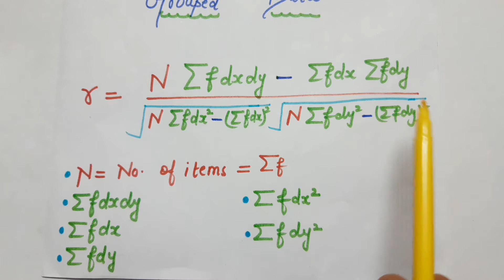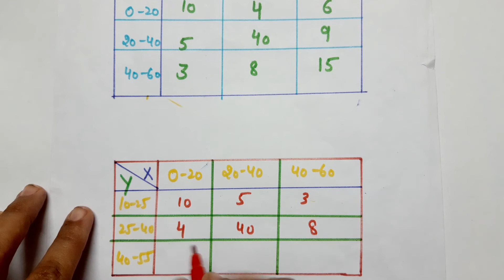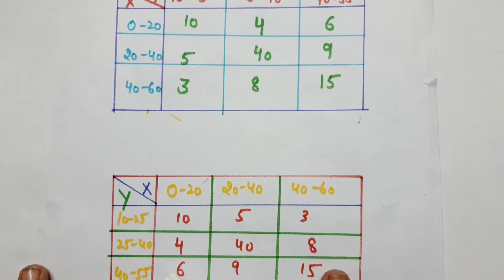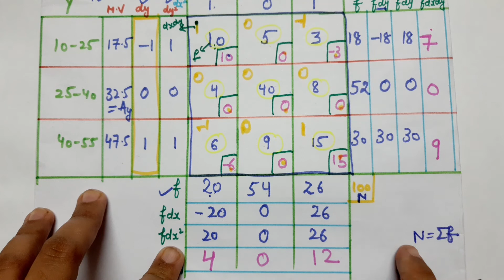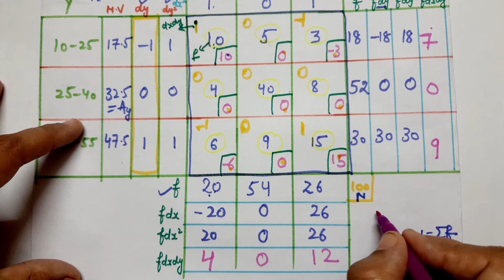Correlation in Grouped Data | Bivariate Frequency Distribution | Part -2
Correlation in Grouped Data | Business Statistics | Part -2